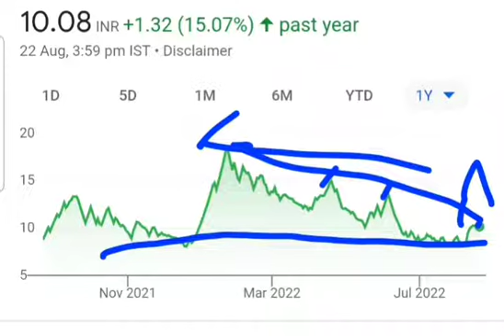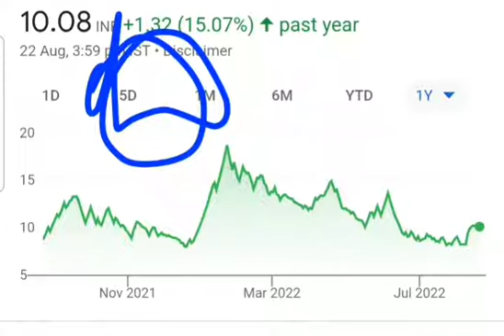MISHTANN FOODS SHARE NEWS TODAY |MISHTANN FOODS SHARE LATEST NEWS|MISHTANN FOODS SHARE LATEST UPDATE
MISHTANN FOODS SHARE Q1 RESULT
BEST PENNY STOCK OF 2022
BEST SHARE OF 2022
MULTIBAGGER STOCK
LONGTERM SHARE
SHARE MARKET
PENNY STOCK
LONGTERM PENNY STOCK